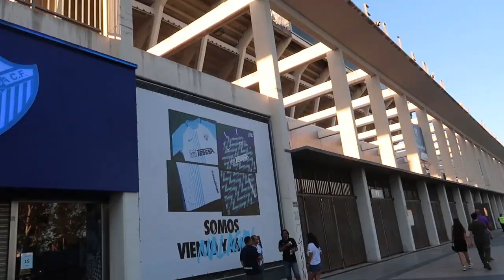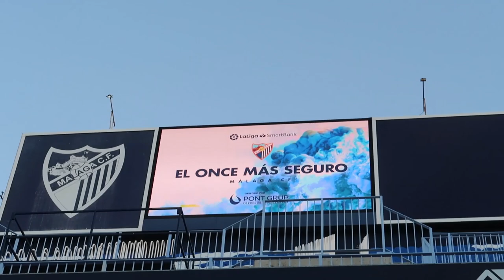LA VUELTA A LA ROSALEDA | Vlog Málaga - Tenerife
Un año y cinco meses después, por fin pudimos pisar La Rosaleda para animar de nuevo al Málaga en el último partido de pretemporada ante el Tenerife.